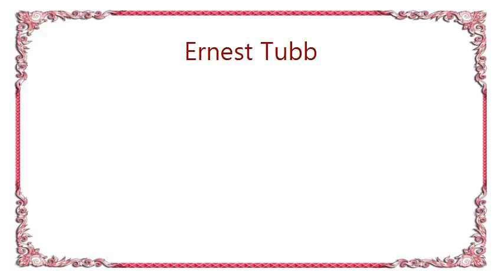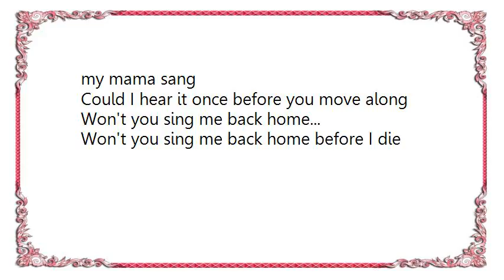Ernest Tubb - Sing Me Back Home Lyrics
[Lyrics Ernest Tubb - Sing Me Back Home]
The warden let the prisoner down the hallway to his doom
And I stood up to say goodbye like all the rest
And I heard him tell the warden just before he reached my cell
Let my guitar playing friend do my request
Let him sing me back home the song I used to hear
Make my old memories come alive
Take me away and turn back the years sing me back home before I die
[ guitar ]
I recall last Sunday morning a choir from off the street
Came in to sing a few old gospel songs
And I heard him tell the singers there's a song my mama sang
Could I hear it once before you move along
Won't you sing me back home...
Won't you sing me back home before I die